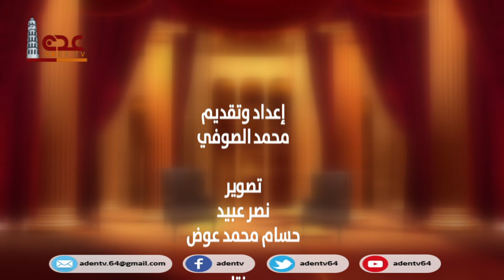المُحاور | مع الشيخ/ توفيق الصوملي | قناة عدن الفضائية 17 03 2020